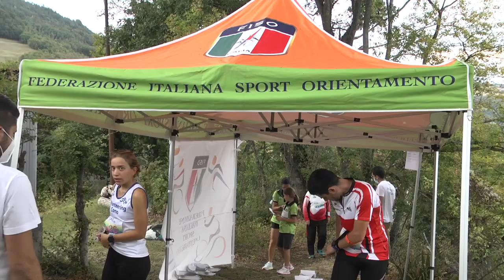Video Emozionale Oscar dell'Orienteering 2021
L'essenza della stagione 2021 presentata al Centro Congressi di Lavarone durante la presentazione Oscar dell'Orienteering 2021.

LAVARONE (TN): Si è tenuto questa mattina a Lavarone l'Oscar dell'Orienteering 2021.

Sull'Altipiano Cimbro, nel pieno rispetto delle misure anticovid, sono stati celebrati i campioni dello sport dei boschi, le società e i dirigenti che si sono distinti durante l'annata agonistica e per il loro impegno al servizio della FISO.

Ad aprire gli interventi, oggi presso il Centro Congressi, il Presidente FISO, Sergio Anesi che ha ricordato Roberto Sartori (presente la moglie), scomparso nei mesi scorsi che in Alpe Cimbra ha organizzato centinaia di eventi.

TUTTI I PREMI DI OGGI:

PREMIAZIONE COPPA ITALIA TRAIL-O

Open Elite

LAMBERTINI MARCELLO

MARTIGNANO DAVIDE

CERA MICHELE

Paralimpici

GALVAN NICOLA

ZANCANARO PIERGIORGIO

PAJARO MARIA BERTILLA

LANTERNA ORO

RAMORINO MARIA CHIARA (PROPOSTA PER MERITI ECCEZIONALI)

ROBERTO SARTORI (PROPOSTA PER MERITI ECCEZIONALI)

GAZZERRO MAURO (Presidente dal 19/01/2013 al 03/12/2016)

FRIGHETTO ANGELO (consigliere dal 19/01/2013 al 03/12/2016)

GIOVANELLI VALTER (consigliere dal 19/01/2013 al 03/12/2016)

GALANO STEFANO (consigliere dal 19/01/2013 al 03/12/2016)

HUELLER FABIO (consigliere dal 19/01/2013 al 03/12/2016)

MANARIN JANOS (consigliere dal 19/01/2013 al 03/12/2016)

PASSANTE SANDRO (consigliere dal 19/01/2013 al 03/12/2016)

SBARAGLIA MARIA NOVELLA (consigliere dal 19/01/2013 al 03/12/2016)

SIMONI GIUSEPPE (consigliere dal 19/01/2013 al 03/12/2016)

LANTERNA ARGENTO

CAPITANI LUIGI

CARBONE GIANLUCA

GIROLDI FRANCESCO

MAURO NARDI

ORLER LINO

MORETTI ROBERTO

GRECO PIERO

DI CECCO VINCENZO

LANTERNA BRONZO

PECORA DAVIDE

CINIERI VINCENZO

MAURO FIZZONI

LANDI GIAN LUCA

MADIA BERNARDO

SPEZZANO PAOLO

FERRARO SALVATORE

GRASSI SIMONE

MICELLI RAFFAELE

GHIRARDI MASSIMO

BETHAZ ALBERTO

DIPLOMI:

CORONA MATTIA 4°POSTO EYOC

ILIAN ANGELI 4° POSTOJWOC

CATERINA DALLERA 4° POSTO JWOC

IRIS AURORA PECORARI 1°-2°-3° POSTO EUROPEI

OSCAR CORSA ORIENTAMENTO

OSCAR - RICCARDO SCALET

OSCAR - CARLOTTA SCALET

OSCAR - SEBASTIAN INDERST

JUNIOR

OSCAR - ILIAN ANGELI

OSCAR - CANOVA NICOL

OSCAR - POLOJAZ GORAN

OSCAR - CATERINA DE NARDIS

OSCAR - FRANCESCO MARIANI/MARCO ANSELMO DI STEFANO

OSCAR - STELLA CIGNINI

MOUNTAIN BIKE ORIENTEERING

OSCAR - LUCA DELLAVALLE

OSCAR - FABIANO BETTEGA

OSCAR - PIERO TURRA

OSCAR - IRIS AURORA PECORARI -                  TRAVERSI MONTANI MATTEO

SCI ORIENTEERING

STEFANIA CORRADINI

DAVIDE COMAI

RACHELE GAIO

STEFANO MARTINATTI